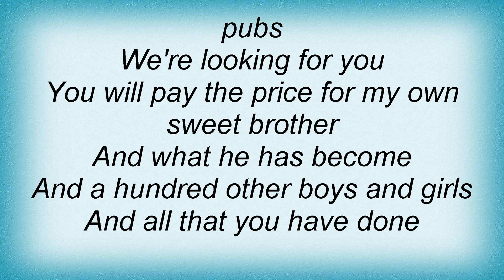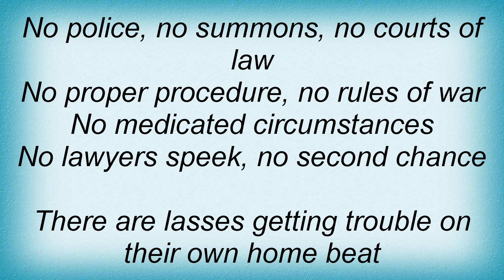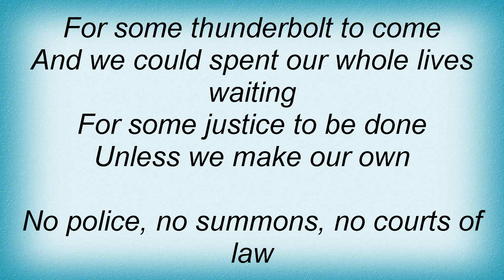Sepultura - The Hunt Lyrics